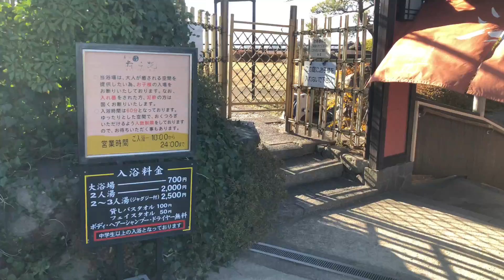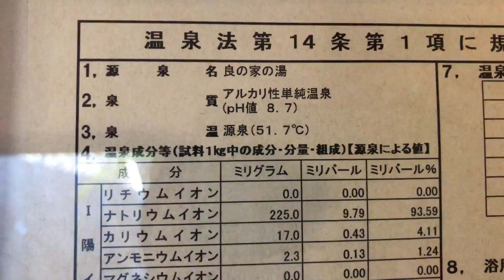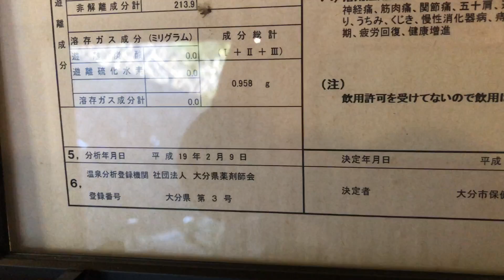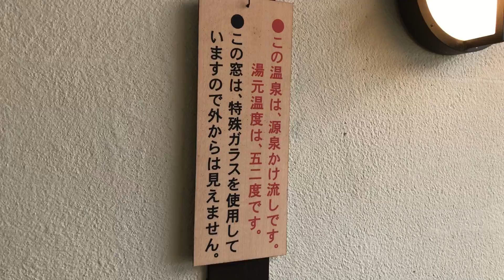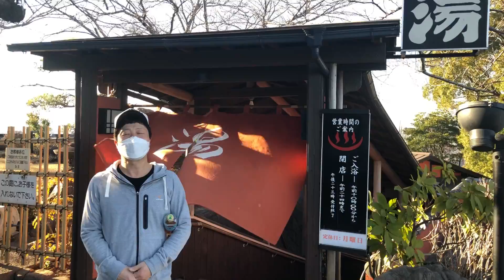由布院・別府に勝るとも劣らない！！大分市に名湯あり！！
大分市出身、そして温泉ソムリエとして、どうしても声を大にして言いたかった事。

それは…「大分市にも名湯あります！！」

ミュージシャン: Anton Vlasov

Ｗエンジンえとう窓口の公式チャンネルです！

毎週日曜日　19時更新予定